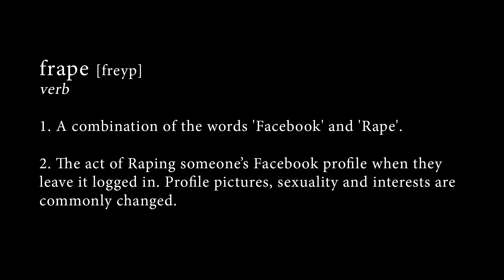DIAL "F"... [A Halloween Film]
'DIAL "F"...' is a short film produced specifically for release on Halloween 2012.
When Dave arrives home one evening after a long day out, spooky happenings around his house begin to concern him, with intriguing consequences.

From concept to release, this film was written, shot, edited and scored in just under 8 days on a budget of £25.

Cast & Crew...

Dave ... Smiley Dave
Paul ... Paul Hurrell

Shot, Edited & Directed by ... Matt Markham
Written & Produced by ... Dave Browne
Sound by ... Jack Milton
Executive Produced by ... Matt Markham & Giles McCallum
Thanks to ... Dom Cox, Sammy Lawson & Midget

An Eight22 & SmileyDave.com Presentation